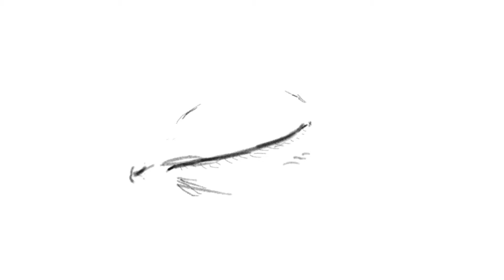Animated Eye Loop - FlipaClip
An animated blinking eye loop made on FlipaClip using the pencil tool.